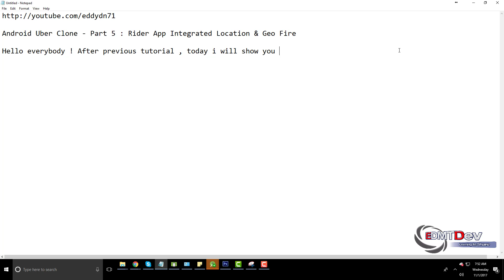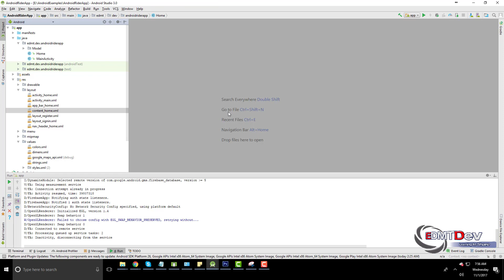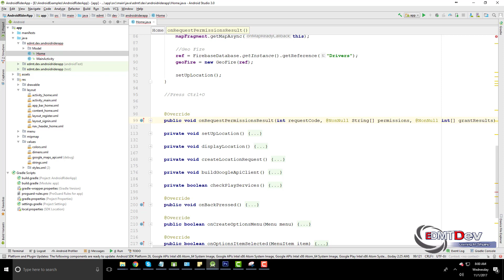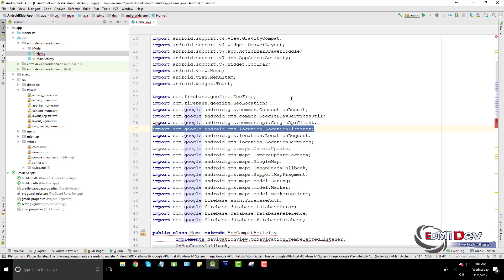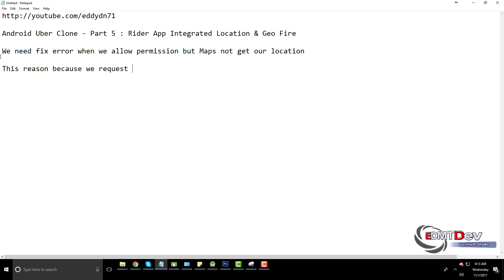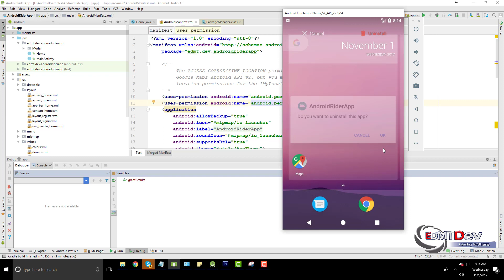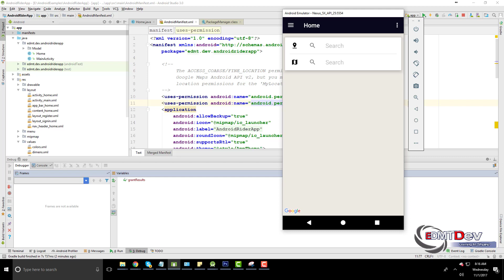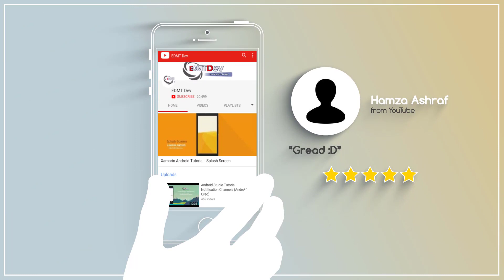Android Uber Clone - Part 6 : Rider App Integrated Location and Geo Fire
In this tutorial, I will show you how to integrate location and geo fire into Rider app, and fix some bugs. Prepare for the next part is to sync the location of the driver and the rider

How To Create Android App In Android Studio: Beginners Step By Step Tutorials Taxi Booking App Development For Android

Build vehicles gps tracking app like uber in android studio tutorial.